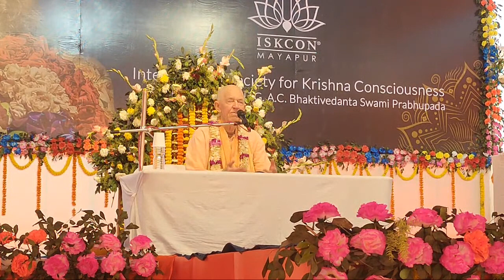Процесс преданного служения -Шравана Утсава Мела, день 3, Маяпур, 15.02.2023 (англ-рус)